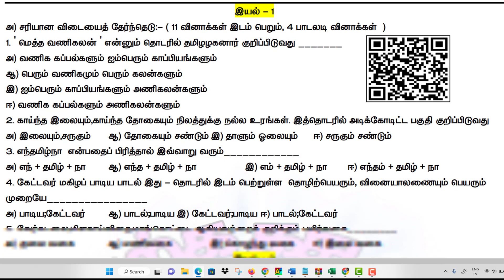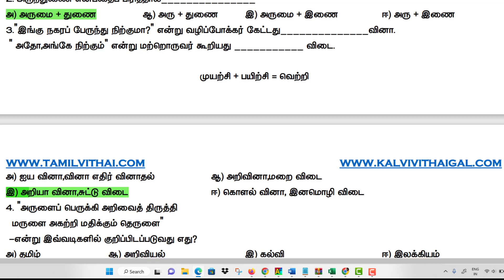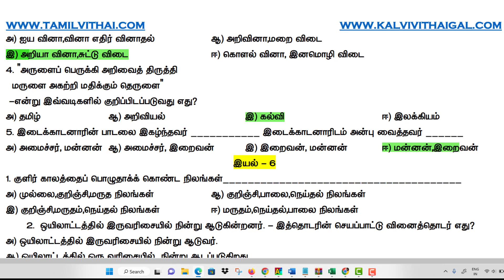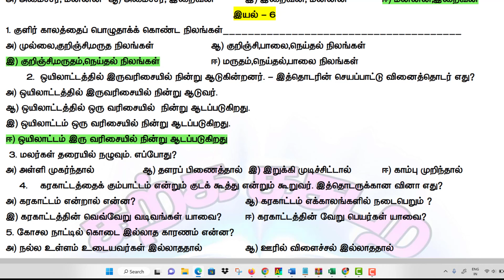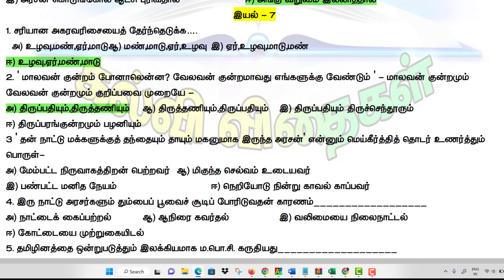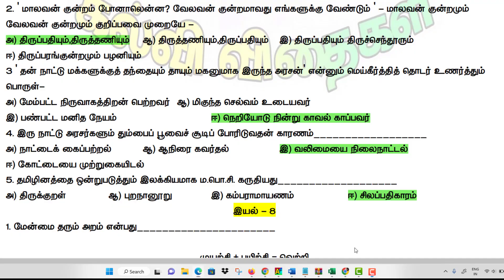10TH-TAMIL-BOOKBACK-ONEMARK- PART-2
அன்பு மாணவச் செல்வங்களுக்கு அன்பான வணக்கம். நமது தமிழ் விதை வலையில் பக்கமானது மாணவர்களுக்கு பயனளிக்கூடிய பல்வேறு கற்றல் வளங்களை வழங்கி வருகிறது. நீங்கள் இந்த வலையொளியில் பாடங்களை காணொளிகளாக கற்கலாம். மேலும் கற்றல் வளங்கள் PDF வடிவில் பெற நமது வலைப் பக்கங்களை அணுகவும்.

நமது வலைப்பக்கம்

இந்த பகுதி காணொளியில் கூறப்பட்டுள்ள இணையவழி ஒரு மதிப்பெண் தேர்வு எழுத கீழே உள்ள நீலநிற இணைப்பை அழுத்தி தேர்வு எழுதவும். தேர்வு எழுதி உங்களின் மதிப்பெண்ணை கீழே COMMENT BOX இல் பதிவிடவும். ஒருவர் எத்தனை முறை வேண்டுமானாலும் தேர்வு எழுதலாம்.